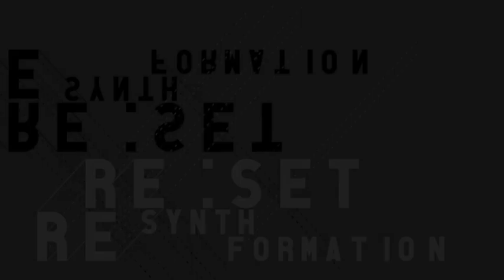Re:Set - Resynthformation (Original Mix)